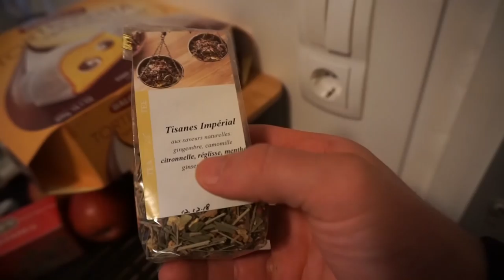DUNAJ NA 170m | DONAUTURM | VLOG#6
PRIPOROČAM
- Adidas čevlji
- Športna torba
- Sončna očala
☑ Pogledal si
☑ Všečkal si